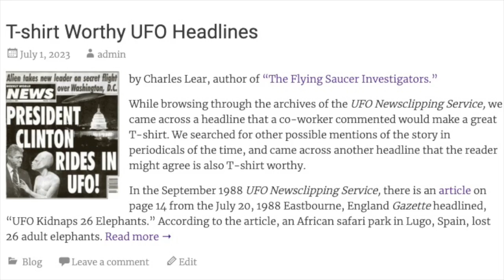AudioBlog: T Shirt Worthy UFO Headlines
by Charles Lear, author of “The Flying Saucer Investigators.”
While browsing through the archives of the UFO Newsclipping Service, we came across a headline that a co-worker commented would make a great T-shirt. We searched for other possible mentions of the story in periodicals of the time, and came across another headline that the reader might agree is also T-shirt worthy. In the September 1988 UFO Newsclipping Service, there is an article on page 14 from the July 20, 1988 Eastbourne, England Gazette headlined, “UFO Kidnaps 26 Elephants.” According to the article, an African safari park in Lugo, Spain, lost 26 adult elephants.